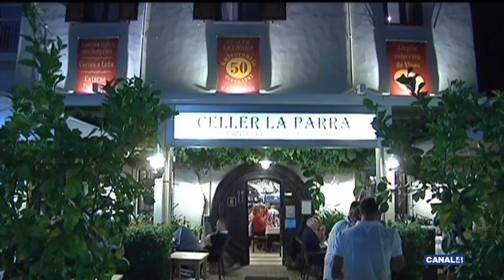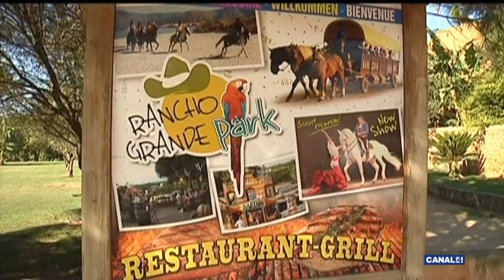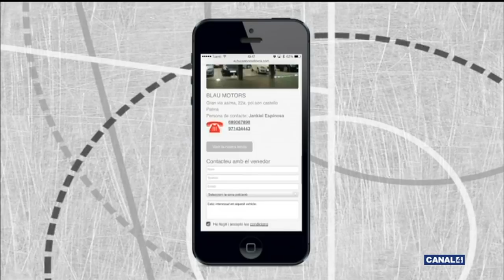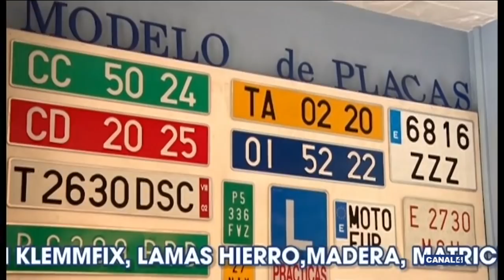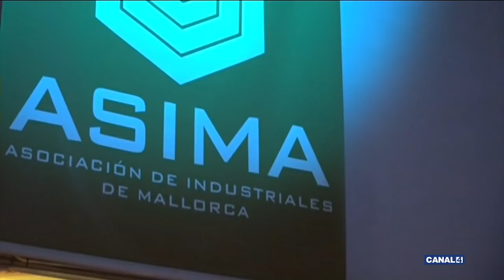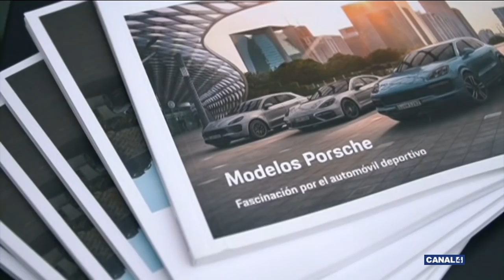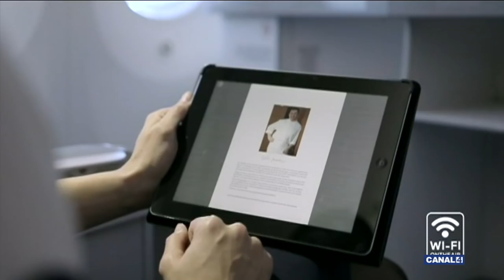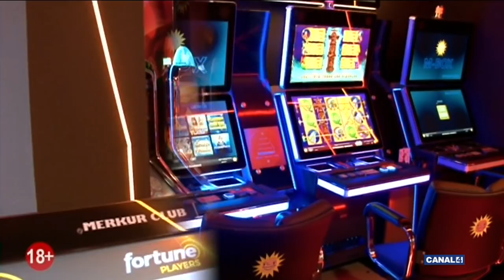FORA DE JOC 12 11 2018